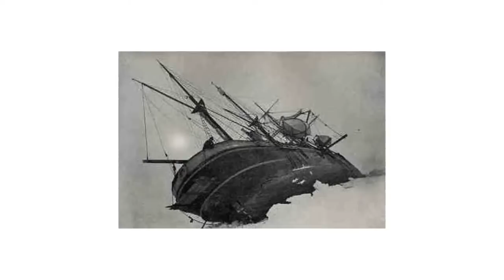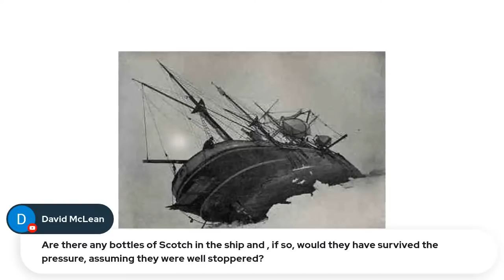Enduring Discoveries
It starts with a captain’s records, melting ice, a determination to succeed…

2022 saw one of the most significant missions in the history of Antarctic heritage conservation. The wreck of Endurance was discovered by a search team on 5th March, more than 100 years after sinking in the Weddell Sea. Lying at a depth of almost 10,000 feet, the ship is reported to be in excellent condition and has been designated as a protected historic site and monument under the Antarctic Treaty System.

But how do you go about finding a lost ship? Detailed records from the ship’s captain helped the team to identify its location, whilst record low levels of sea ice aided in its discovery. But once you find a shipwreck, what do you do next? On the anniversary of its sinking, we’ll relive the journey to find Endurance and discuss how we should approach its conservation now that it has been found.

Joining UKAHT’s Camilla Nichol are John Shears, expedition leader with Endurance22, and Hefin Meara, maritime archaeologist with Historic England. Together they will uncover this amazing discovery process, the impossible conditions faced and the complex challenges of deciding how to protect the ship in future.

Meet our speakers:

Camilla Nichol is UKAHT’s Chief Executive. She has worked in the museums and heritage sector for 20 years. She holds an AMA from the Museums Association and a Fellow of the Royal Geographical Society.

Dr John Shears is a polar geographer and expedition leader with over 30 years’ experience of working in both Antarctica and the Arctic.

Hefin Meara is a maritime archaeologist at Historic England, with responsibility for marine designation casework and the management of Protected Wrecks.

Discover a new season of Antarctica In Sight: Live! our online talks bringing together scientists, adventurers, artists and historians to explore the past, present and future of Antarctica, and what we need to do to protect this extraordinary place. Join our interactive events and pose your questions to the panel in real time, as we discuss everything from frozen shipwrecks and flatpack architecture, to festive dining in the extremes.